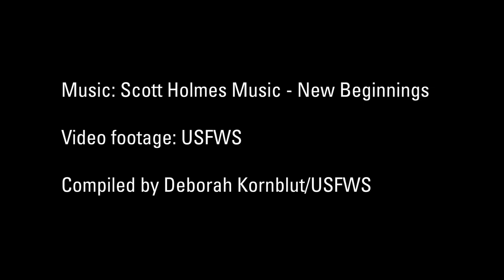USFWS Alaska Video Submission for AK Invasive Species Workshop 2021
Highlights from the U.S. Fish and Wildlife Service Alaska Invasive Species team which showcases summer field work in 2021. The video was shared with other invasive species practitioners during the 2021 Alaska Invasive Species Workshop.